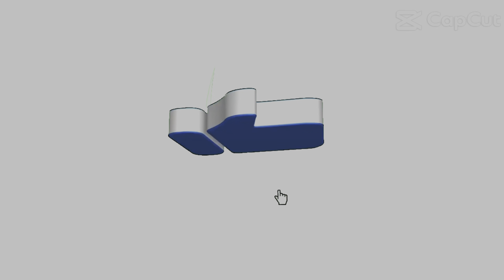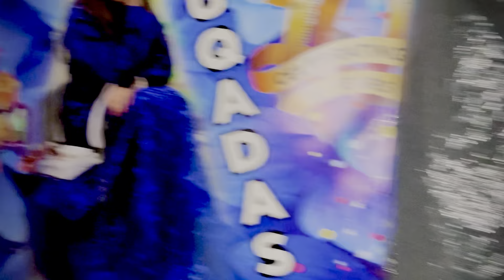Snow falling in Lahore ☃️🌨️❄️ (2024) ✨❤️ Haney ghar agai cat 🐈 dud Bach gaya 😱😱